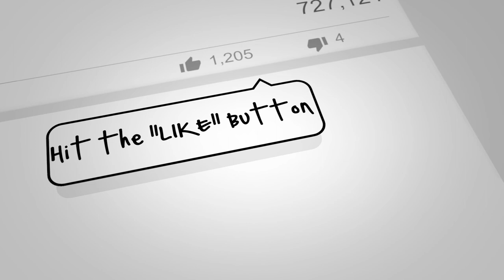WAP Cardi B - FatherAndSonTalk Reaction Video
FatherAndSonTalk watch and react to the Cardi B song WAP feat. Megan Thee Stallion. Have y'all seen this video yet? Come watch with us!

TAG someone that has some WAP! 😂